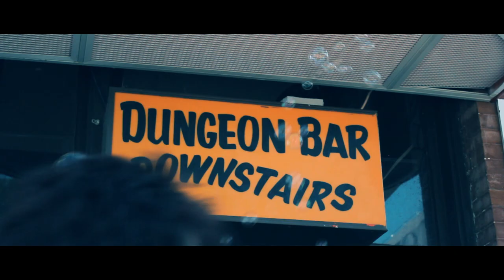"The Isopods" Episode 1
FMFH presents "The Isopods." Barry and Larold are Isopods from planet Pluto who are addicted to swiss cheese. In episode 1, they decide to visit the Sturgis Motorcycle Rally, where they party, and run into Big T, a crazy person. Produced by Russ Miller and Nick Ocheltree.

The Isopods are available for hire to host both public and private parties, night club appearances, corporate sponsorship, logo advertisement, and or exclusive commercial television/website marketing.